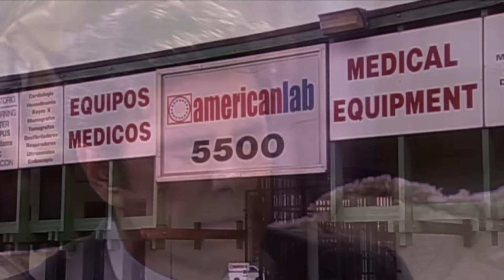La Revancha II - Episodio 037